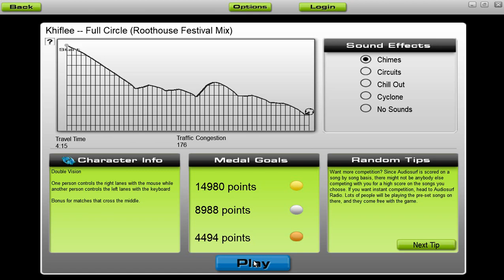[Audiosurf] Khiflee - Full Circle (Roothouse Festival Mix) [by Roothouse Gaming]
Audiosurf - Khiflee - Full Circle (Roothouse Festival Mix) [House Party / Full Circle (single - 2016)]